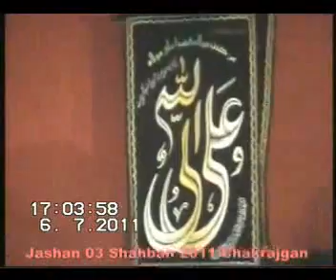CONFIRM LANATI HAY.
2011 jashan 3 shaban chakrajgan